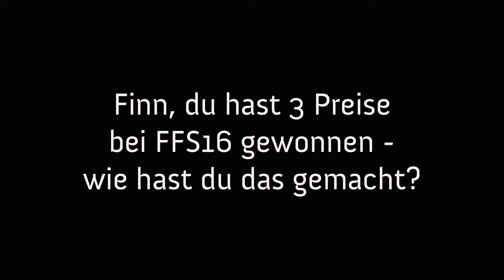Mit Webvideos bequem Wissen aufnehmen - Finn von BYTEthinks - Gewinner SUPER FAST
Finn vom YouTube-Kanal BYTEthinks hat in diesem Jahr insgesamt sogar drei Plätze beim Webvideo-Wettbewerb Fast Forward Science abgeräumt. Platz 1 bei der Super Fast 48h-Challenge und jeweils Platz 3 in der Kategorie Substanz und beim Community Award. Wie er das geschaffft hat und warum ihn das Medium Webvideo fasziniert, hat er uns in einem kurzen Interview am Tag nach der Preisverleihung geschildert.